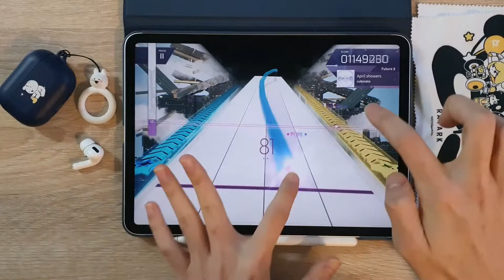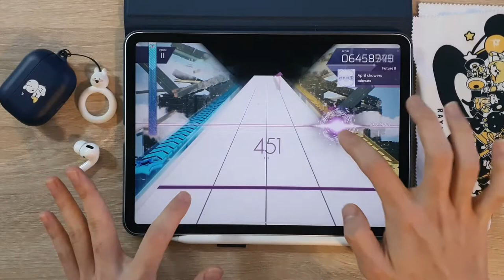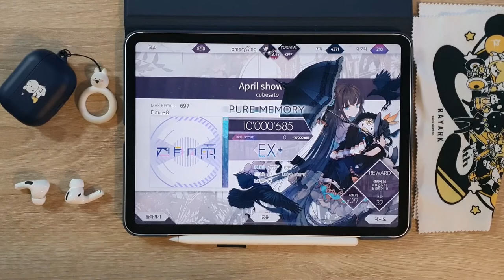[Arcaea x maimai #2] April showers (FTR 8) PM 10'000'685 (Max - 12)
🎵 cubesato - April showers